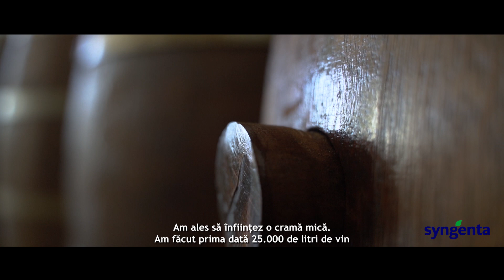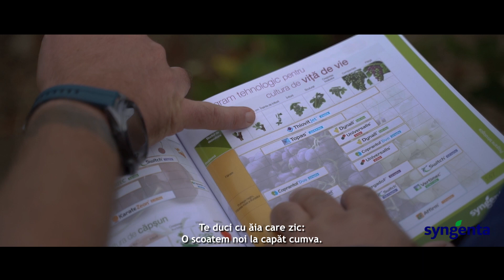Tărâmul Eroilor - episodul 6: Paul Fulea, Cogealac, județul Constanța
Paul Fulea, din Cogealac, a ales să facă viticultură. Are o moștenire specială și o istorie pe care vrea s-o ducă mai departe. Vorbește despre struguri ca despre personaje spectaculoase din romanul construit cu pagini din viața sa. Personaje vesele, certărețe, îndrăgostite, serioase, toate se regăsesc în viața lui Paul.